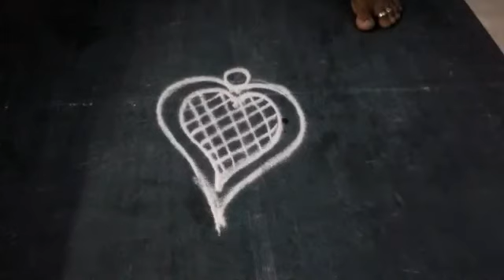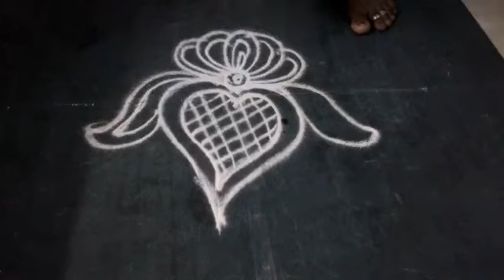Simple & beautiful new designs rangoli kolam